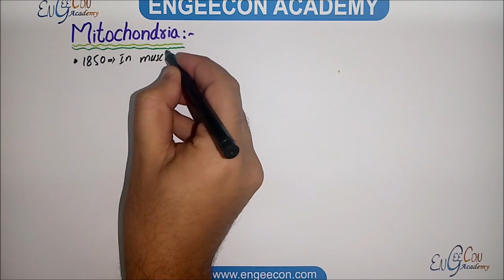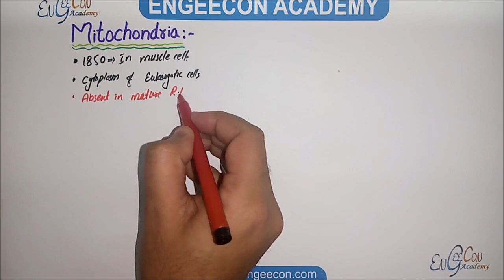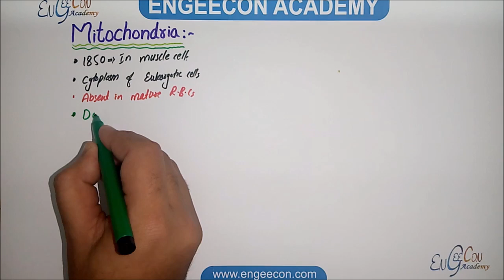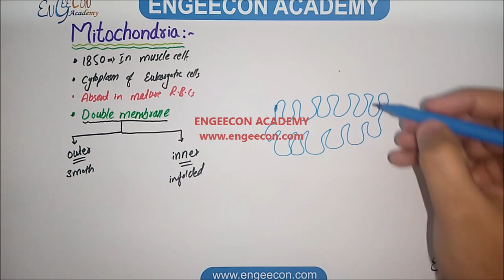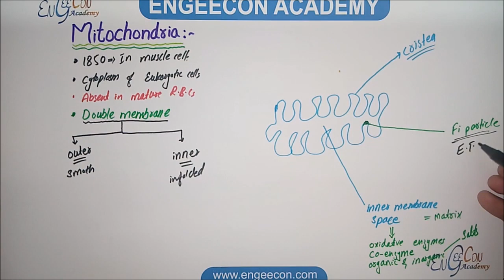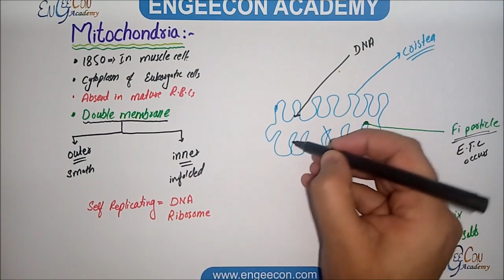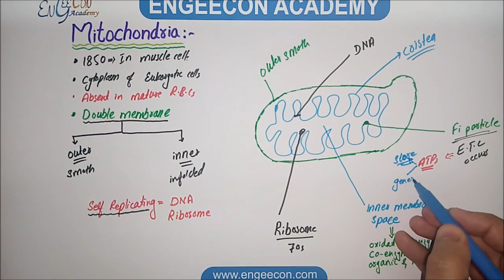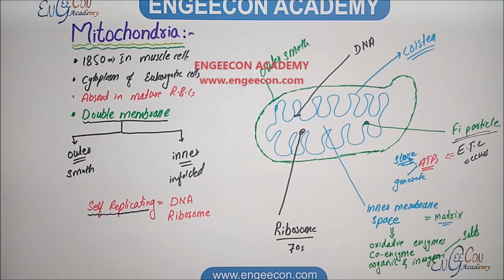Engeecon lectures of cell structures and functions 12